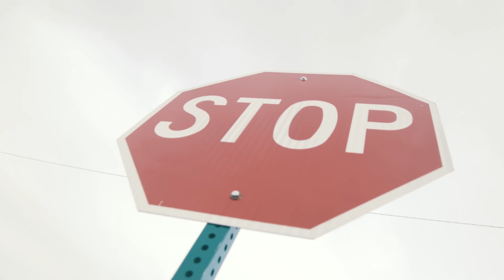AllStar JR - Conversation With The Streets (Official Music Video)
The official music video of AllStar JR "Conversation With The Streets" produced & shot by JewDoesIt.